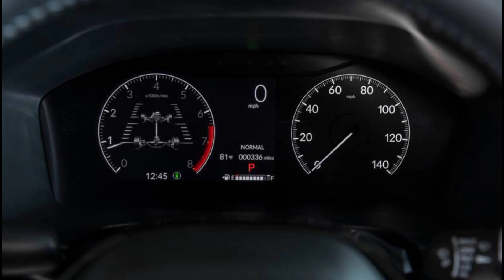Honda CR V Best Affordable Royalty Budget Car | Honda CR V Huge Newest Flagship Killer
Hey Guys

In This Video, Honda CR-V effortlessly combines sleek design with versatile functionality. Its spacious interior, advanced safety features, and fuel efficiency make it the perfect companion for both urban adventures and road trips.

Topic Cover:-

1. Honda CR V Modified
2. Honda CR V Modified Off Road
3. Honda CR V Modified Exhaust
4. Honda CR V Modified 2023
5. Honda CR V Modified Malaysia
6. Honda CR V Modified Thailand
7. 2010 Honda CR V Modified
8. 2007 Honda CR V Modified
9. 2016 Honda CR V Modified
10. 2018 Honda CR V Modified
11. Honda CR V 2023
12. Honda CR V
13. Honda CR V 2024
14. Honda CR V 2023 India
15. Honda CR V 2023 Price In India
16. Honda CR V Hybrid 2023
17. Honda CR V 2024 Hybrid
18. Honda CR V India
19. Honda CR V Review
20. Honda CR V Mileage Test
21. Honda CR V Mileage
22. Honda CR V Maintenance Cost
23. Honda CR V Malayalam
24. Honda CR V Me Bluetooth Kaise Connect Kare
25. Honda CR V Malayalam Review
26. Honda CR V Modification
27. Honda CR V Maintenance
28. Honda CR V Manual
29. Honda CR V Drive
30. Honda CR V Diesel
31. Honda CR V Diesel Mileage India
32. Honda CR V Drag Race
33. Honda CR V Diesel 2023
34. Honda CR V Diesel Review
35. Honda CR V Display Panel Not Working
36. Honda CR V Dashboard Removal
37. Honda CR V Driving Status
38. Honda CR V Diesel 7 Seater
39. Honda CR V Crash Test
40. Honda CR V Chassis Number Location
41. Honda CR V CNG Mileage Review
42. Honda CR V CNG
43. Honda CR V Canada
44. Honda CR V Canada 2023
45. Honda CR V Crash Test 2023
46. Honda CR V CNG Mileage
47. Honda CR V Car
48. Honda CR V CNG Fitting
49. Honda CR V Futuristic Crucial Interior
50. Honda CR V Wild Long Drive Budget King
51. Honda CR V Almost Correct Flagship Killer
52. Honda CR V Glorious First Quick Look
53. Honda CR V Future Proof Greatest Series
54. Honda CR V Dzml Tech YouTube
55. Honda CR V Exclusive Ultimate Ability
56. Honda CR V Deep Discuss In Bengali
57. Honda CR V Nice Colour Variation
58. Dzml Tech Review Cars
59. Dzml Tech Style
60. Dzml Tech Way
61. Dzml Tech